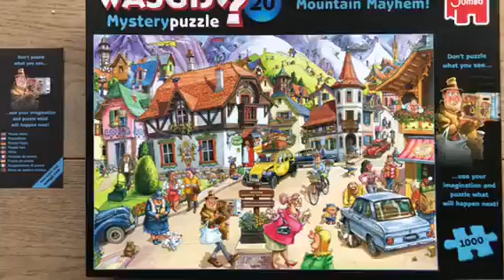Toelichting Wasgij Mystery 20. Nr 25002. Vakantie in de Bergen! Mountain Mayhem.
Toelichting Wasgij Mystery 20. Nr 25002. Vakantie in de Bergen! Mountain Mayhem. Uitgifte 2012 en Tekenaar is Paul Gibbs.